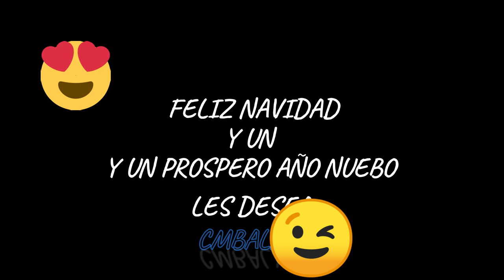T1:E3.NAVIDAD CAÑARI 🎁🎁🎁🥳🥳🥳🥳☺🙌(❁´◡`❁)(Segunda parte parte)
CMBALX:
SAYMI:
SI HAS LLEGADO HASTA ACA 😁😁😁😀😀😀😉
GRACIASSSSSSSSSSS😘😘😘😘😘(☞ﾟヮﾟ)☞